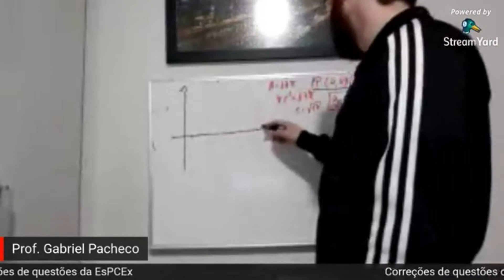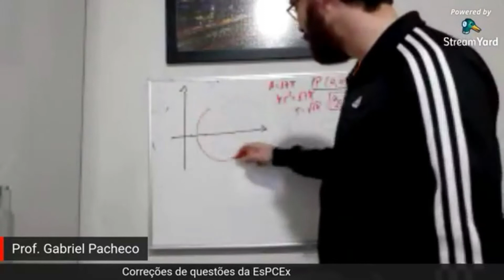X do centro - Gordo trolha Gabriel